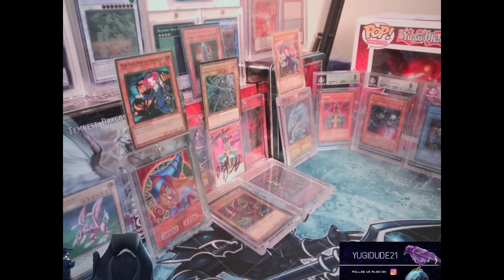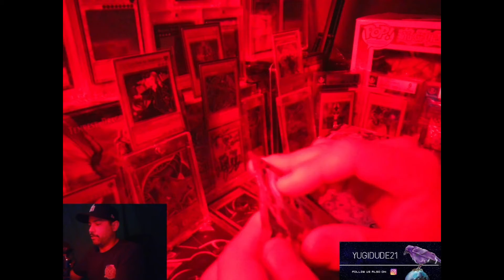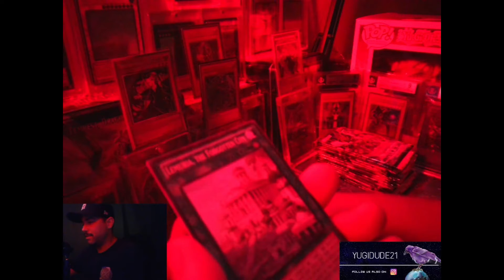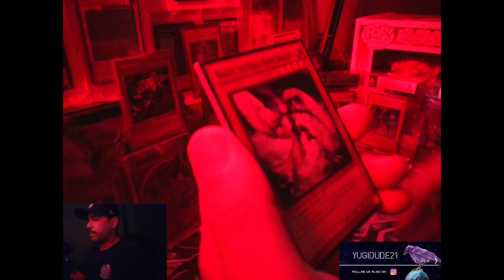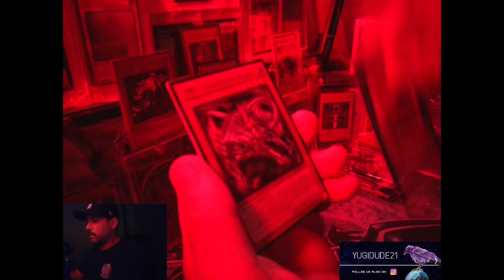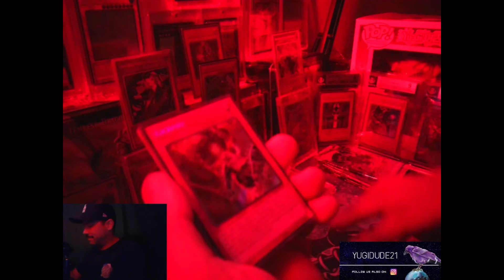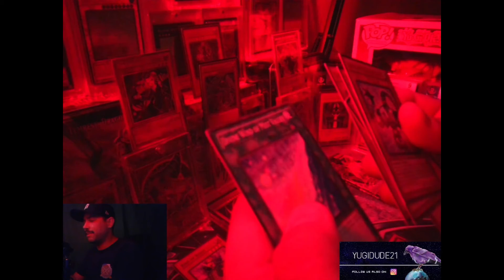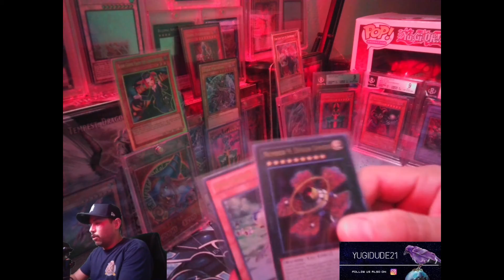HUNTING SOME GG GHOSTS!!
GG...your time has come to be sent to the shadow realm!!!  Epic battle in the hunt for ghosts!  Who will come out on top?!